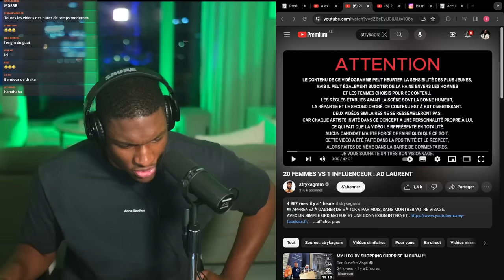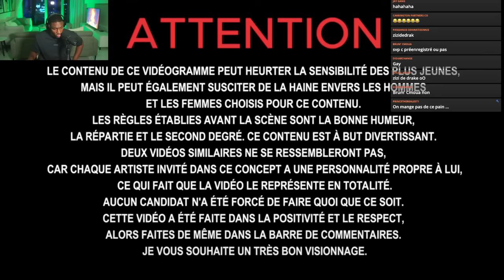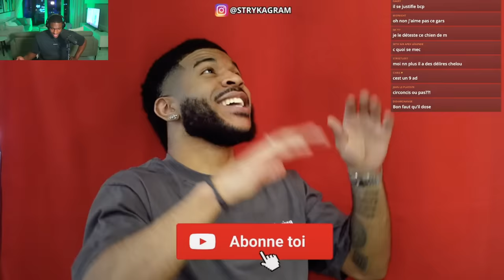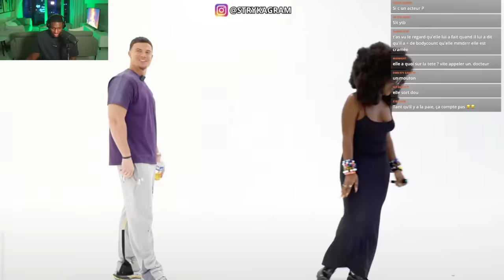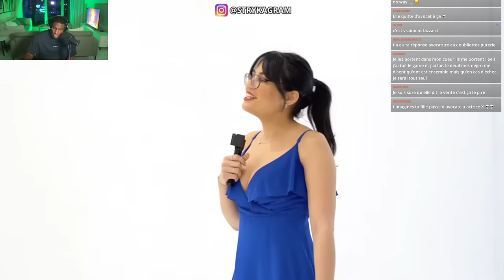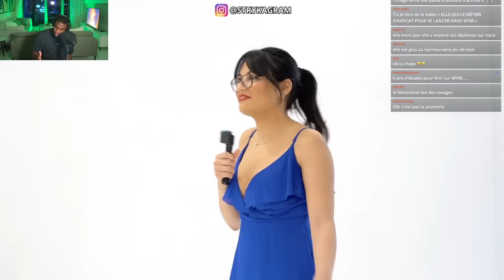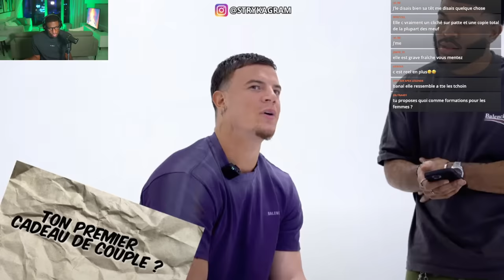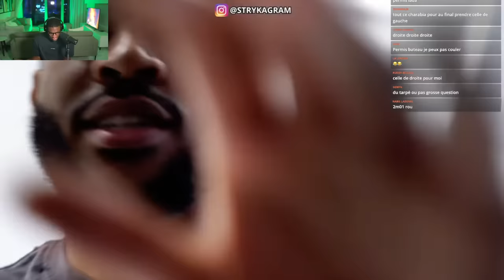UN CRÉATEUR ONLYFANS EN DATE AVEC 20 FILLES